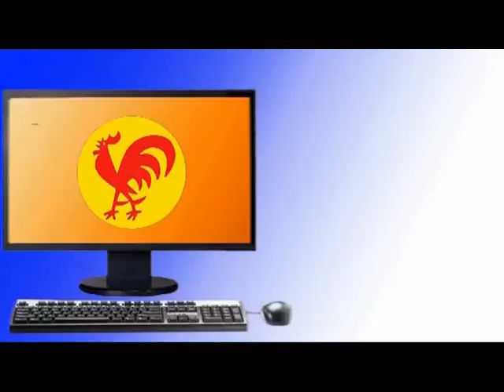PCV llama a celebrar el Primero de Mayo con una inmensa movilización unitaria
Caracas, 16 abr. 2012, Tribuna Popular TP.- El Partido Comunista de Venezuela (PCV) instó al movimiento sindical que apoya el proceso revolucionario que vive Venezuela, a celebrar el Primero de Mayo "Día Internacional de las y los Trabajadores" en una gran movilización unitaria de carácter antimperialista y de solidaridad con las luchas de los pueblos del mundo.